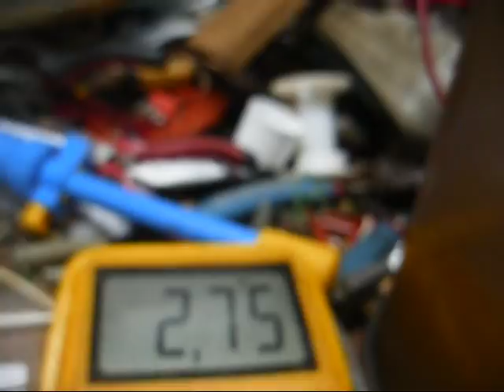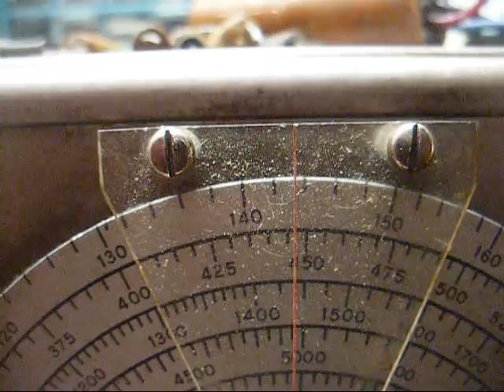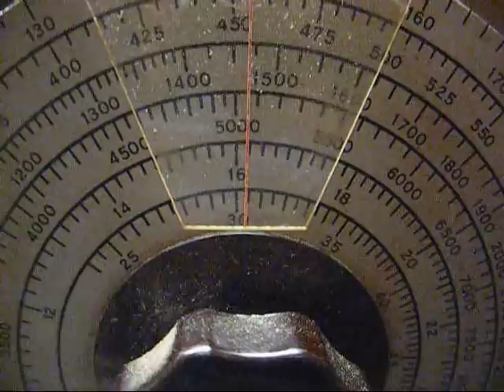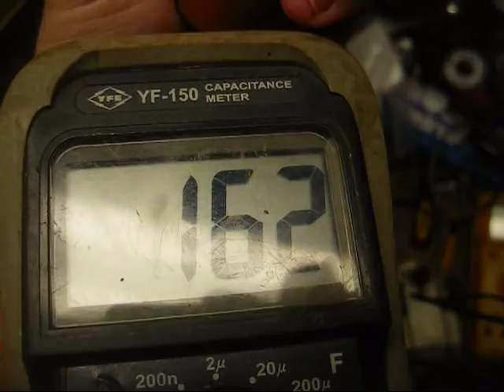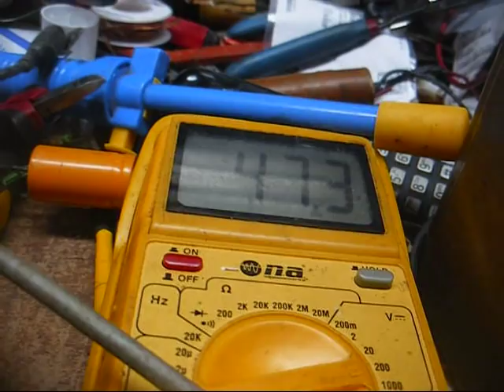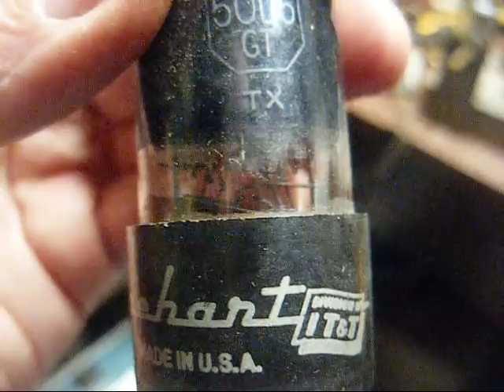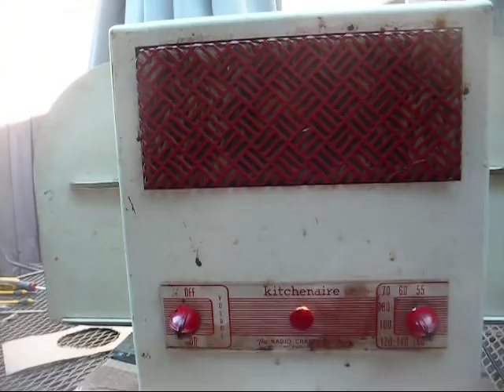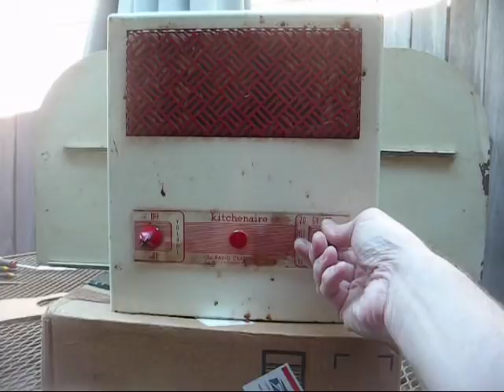Repair of a 1946 Kitchenaire AM tube radio